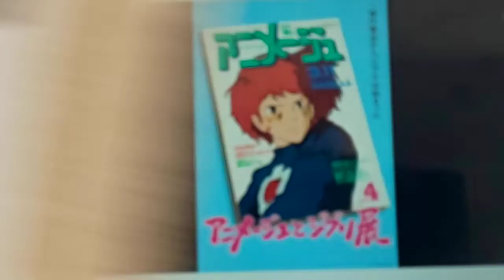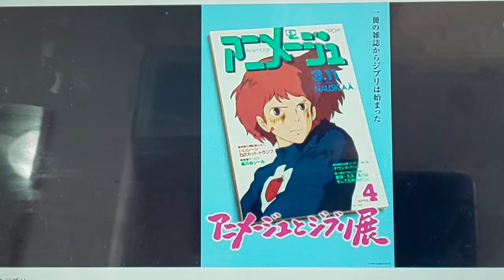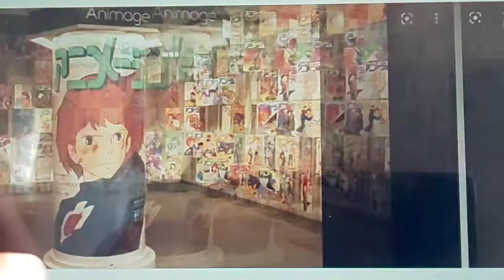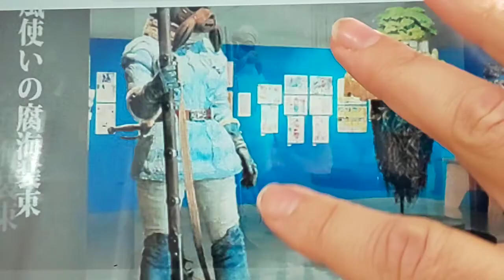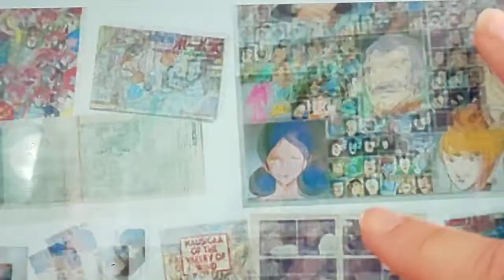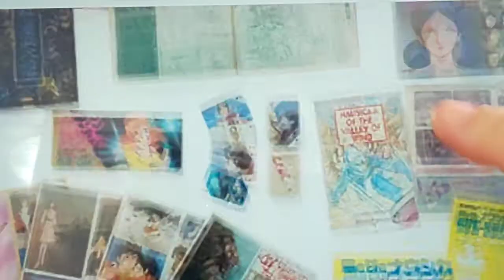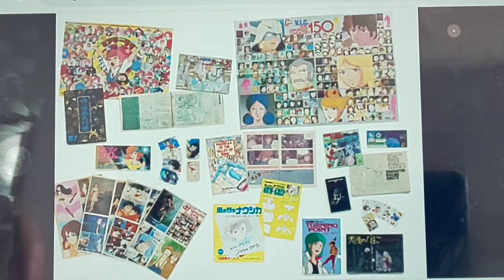Il Mondo di Animage & Studio Ghibli. contenuto della mostra e spiegazione dei video fatti